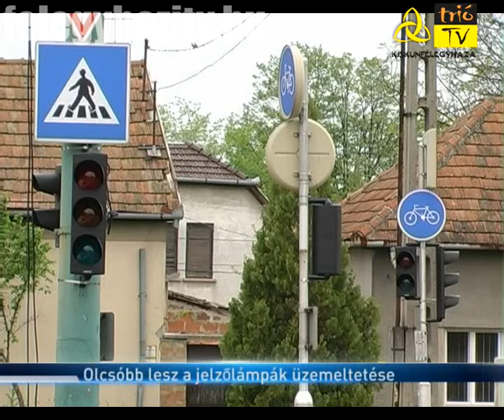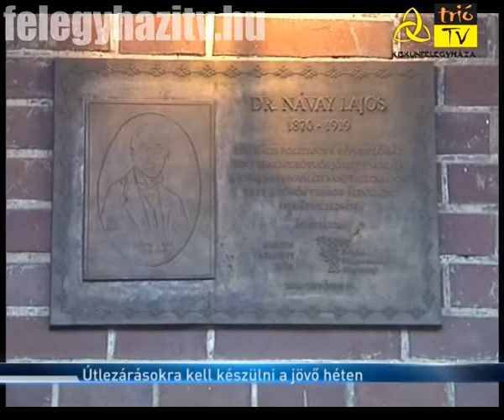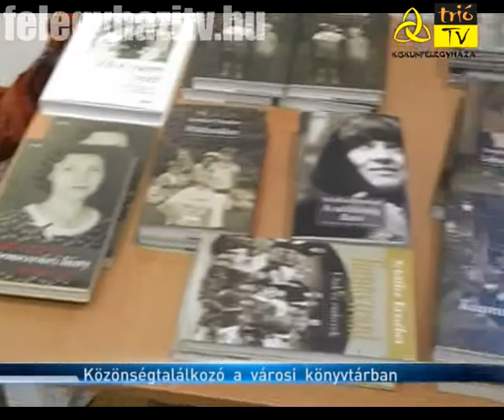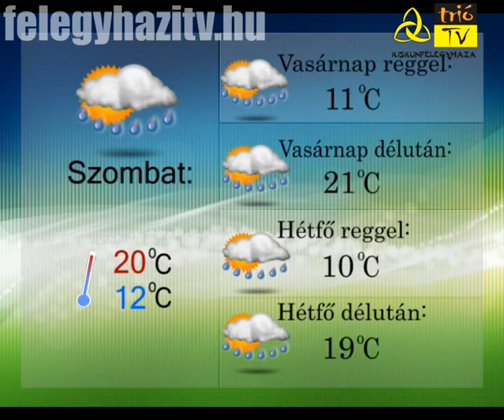Kiskun Krónika - 2014.04.25.